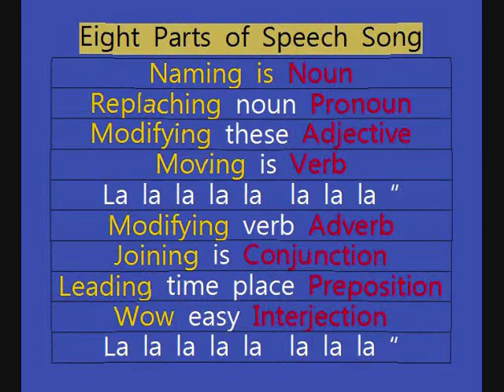8 Parts of Speech Song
Eight Parts of Speech Song

Naming is Noun
Replaching noun Pronoun
Modifying these Adjective
Moving is Verb
La la la la la  la la la “
Modifying verb Adverb
Joining is Conjunction
Leading time place Preposition
Wow easy Interjection